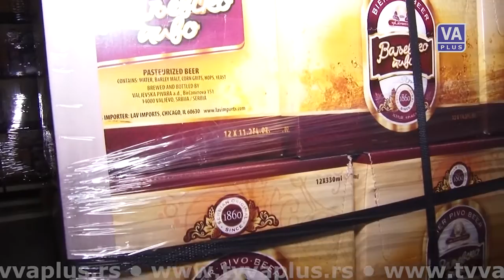VALJEVSKO PIVO U SAD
USPETI OPSTATI U DANAŠNJE VREME ZA JEDNU DOMAĆU FIRMU PRAVI JE IZAZOV. U TRŽIŠNIM USLOVIMA I OKRUŽENJU INOSTRANE, NERAVNOPRAVNE KONKURENCIJE, JEDINI PARAMETAR KOJI MOŽE DA ODRŽI TAKAV PRIVREDNI SUBJEKT JE KVALITET. VALJEVO IMA TAKAV BISER...